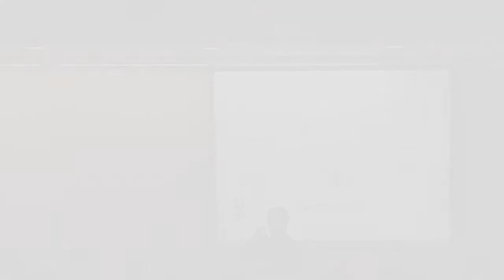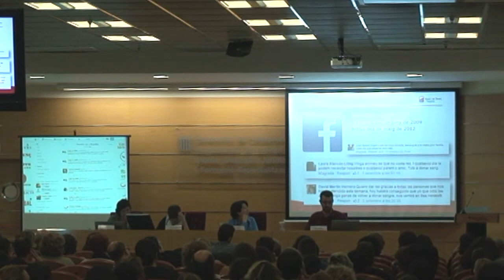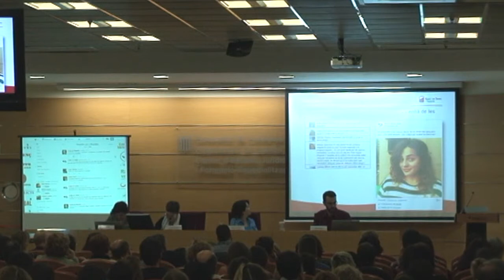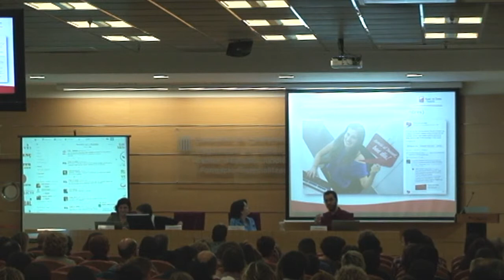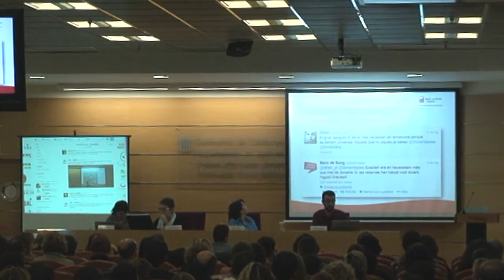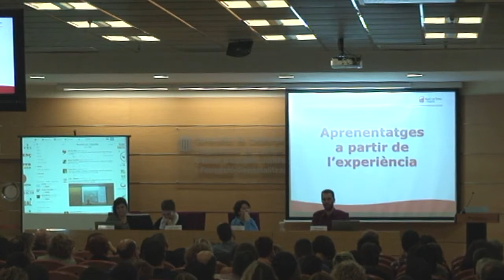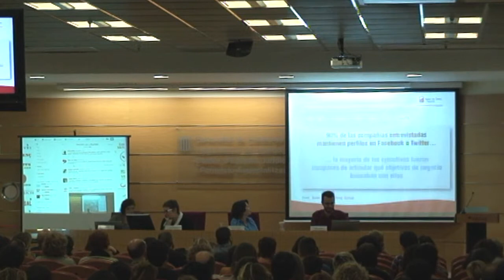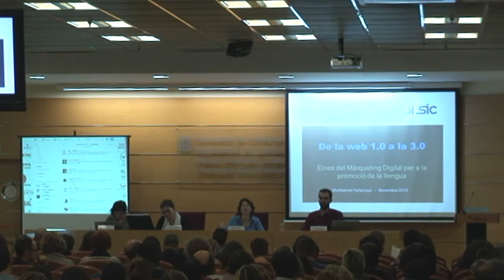II Jornades Dinamització 4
Experiències de dinamització digital